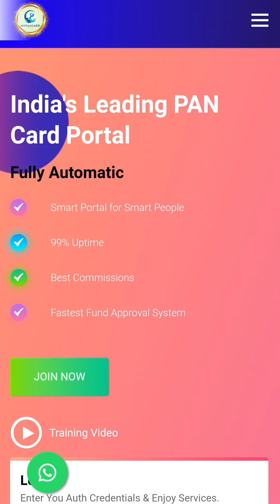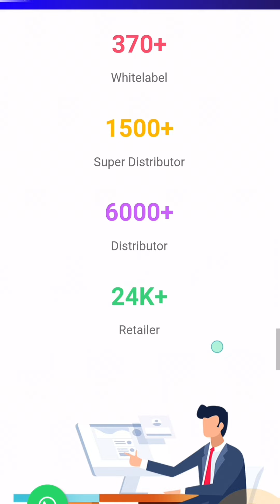II MY PANCARD EXPERT 2024 II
Welcome To Rj Creation Official.

Welcome To My PanCard Expert. Our Service : A Retailer can start a PAN center with minimum investment only. Retailer can makes unlimited PAN cards through proper channel. A Distributor can makes unlimited PAN cards.He/She can create unlimited Retailers with low cost investment only. T&C apply. Super Distributor can makes unlimited PAN cards.He/She can create unlimited Distributors & Retailers with low cost investment. We Are Happy To Help You.